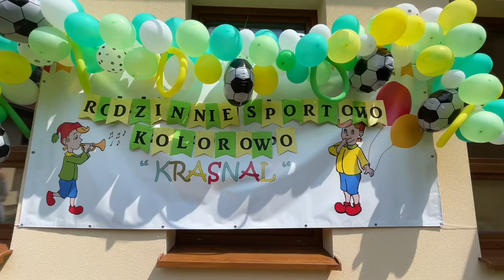Piknik Rodzinny 2023 Rodzinnie Sportowo Kolorowo Krasnal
Wykorzystane utwory:
Skaczemy Biegniemy - Wygibasy TV
Bratnie Dusze- Cleo, Dawid Kwiatkowski